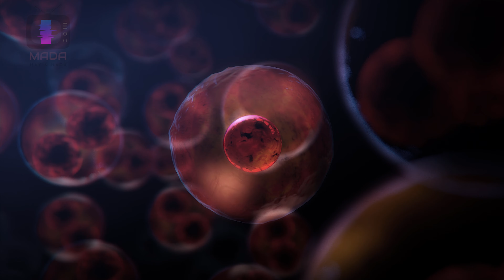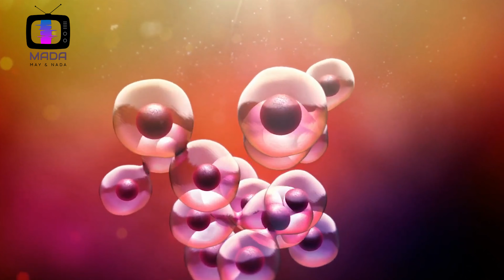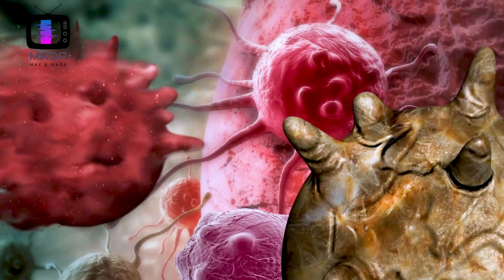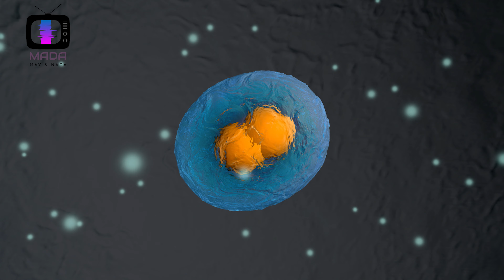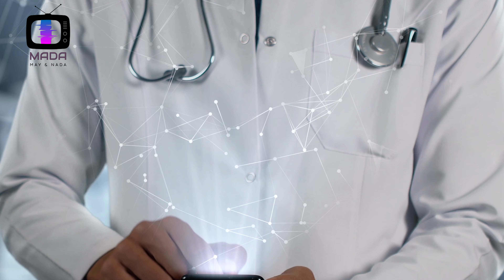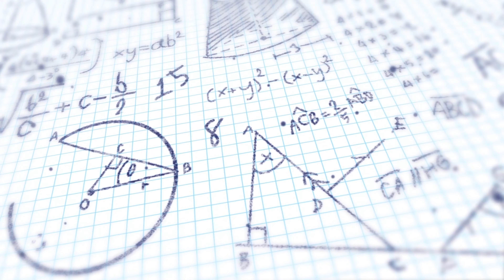الاستنساخ - Cloning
تفسير مبسط عن الاستنساخ - A simplified explanation about Cloning

Presenter and Content Creator: Nada Abdallah
Producer and Director: May Baroudi
Medical Researcher: Farid Abdallah

هل بإمكان العلم، إنو يعيد اللي مات، أو اللي انقرض، للحياة من جديد؟
Can science bring back the dead, or the extinct, to life again?

00:00 Graphics Intro.
00:18 Intro to cloning.
01:10  What is cloning ( Scientific explanation)
01:53 How does cloning work?
02:38 Dolly the Sheep
04:47 Human cloning
0:5:02  Stem Cells , curative properties of Cloning
06:54 Cloning conclusions and Outro